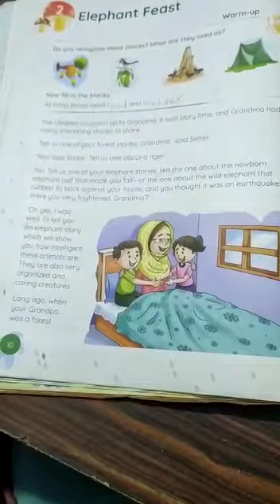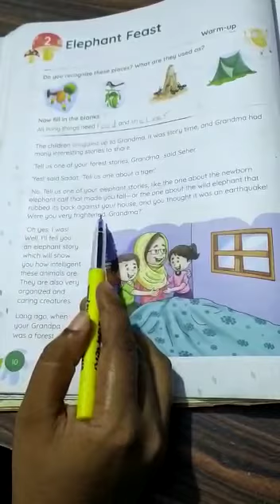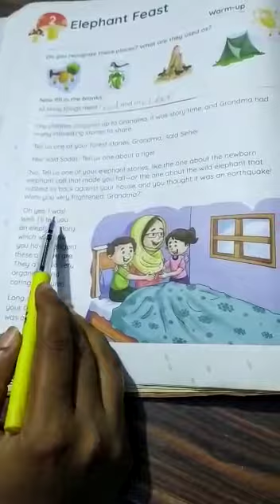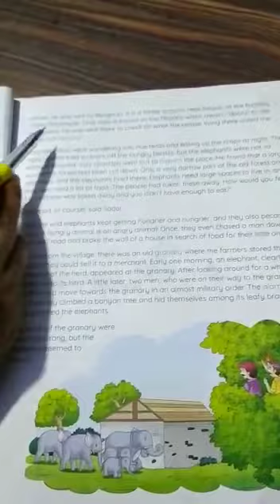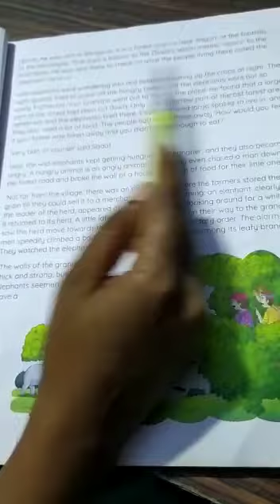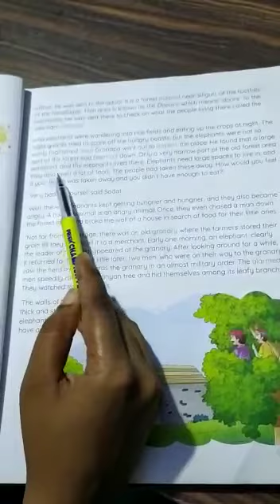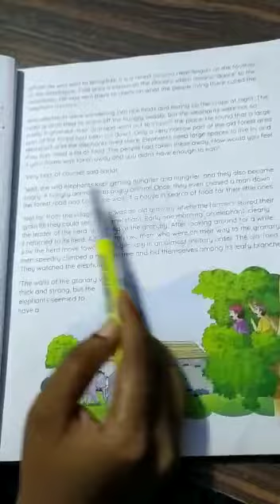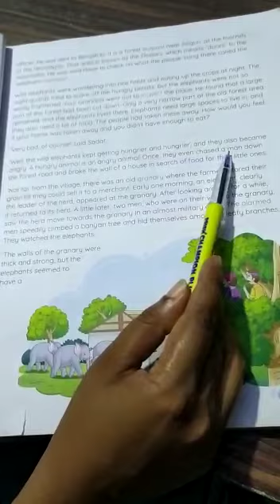CLASS 4 CH 2 ELEPHANT FEAST Part-1